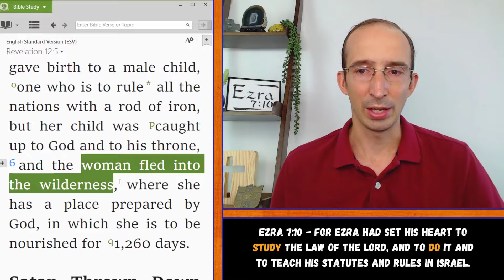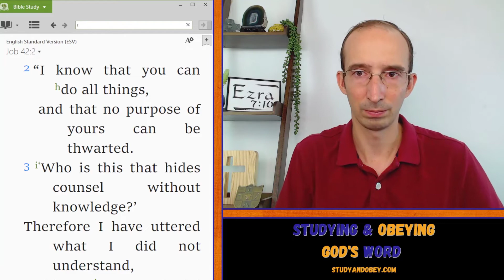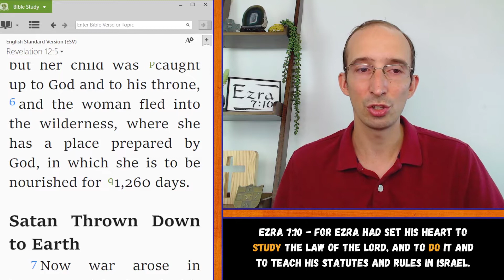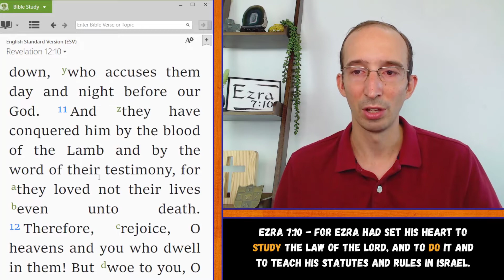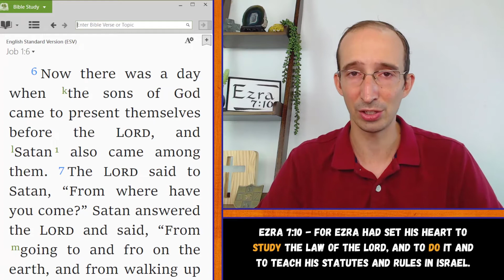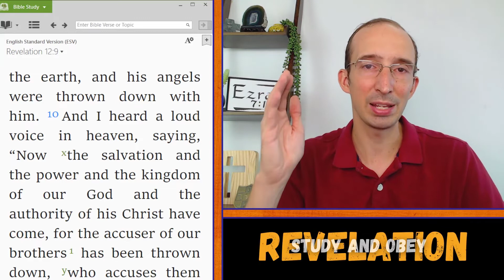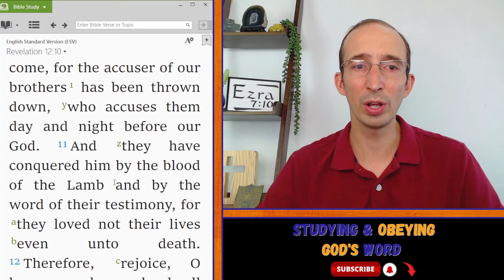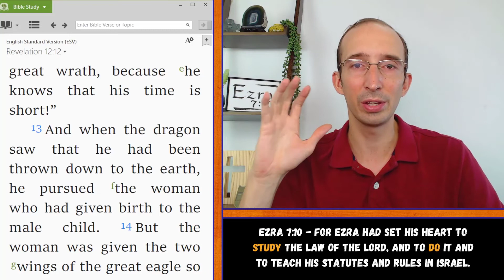Revelation 12 Bible Study - The Cosmic Battle Rages Across The Ages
Revelation 12 Bible study shows us a behind-the-scenes view of the battle between God and Satan stretching across the universe. The dragon does everything he can to thwart God's plans. He fights God in heaven. He fights God on earth. He fights God using people as pawns. He fights against God's Son. And He fights across time from long before Jesus was ever born.

What is the result of this war? And how does it affect us today in the 21st century?

Find out the practical implications of this cosmic battle in this Bible study on Revelation 12.

Our Revelation Bible study in paperback on Amazon -

25+ Bible study guides for individual or group study on many different books of the Bible